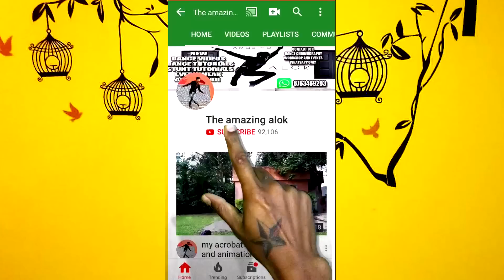All About Dance Workshop |Basic Groundwork To Improve Dance Life|Alok